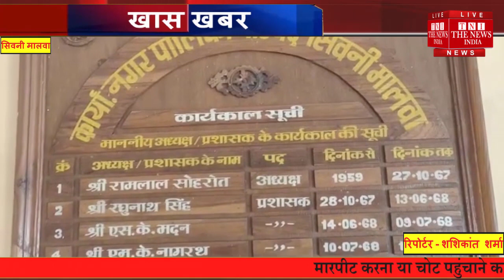नगर निकाय के चुनाव से जुड़ी हुई खास खबर